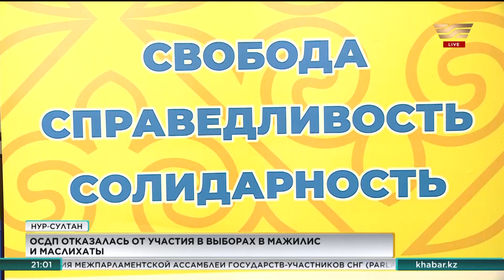ОСДП отказалась от участия в выборах в Мажилис и маслихаты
Общенациональная социал-демократическая партия приняла решение не участвовать в предстоящих парламентских выборах.

Инициатива была поддержана большинством членов ОСДП на прошедшем съезде партии в столице. Председатель ОСДП Асхат Рахимжанов заявил, что политобъединение должно продолжать работать и объявить курс на обновление.